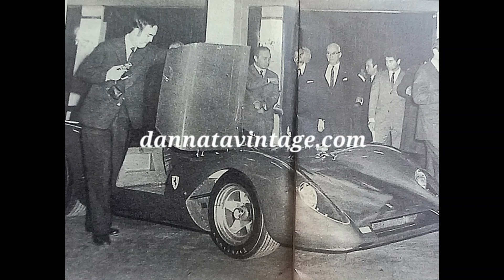Ferrari 312P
Enzo Ferrari durante la conferenza stampa di fine anno – 1968.
Dopo due anni che non ne faceva e nonostante prima fosse per lui una consuetudine farne almeno una a fine anno, la maggior parte di giornalisti italiani, stranamente ridotti nel numero quelli stranieri.

Fondamentalmente uno l’argomento di quell’incontro, il troppo elevato costo delle gare ma sempre convinto nel voler continuare con le Formule 1 e 2 le Prototipi e la Can-Am protagonista di oggi, il Drake dichiarò che fosse prevista la costruzione di tre esemplari che saranno tutti venduti con la Ferrari essere considerabile più un costruttore che non un concorrente.